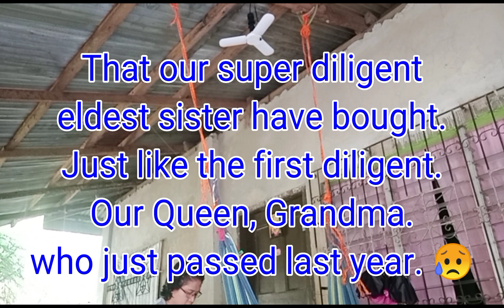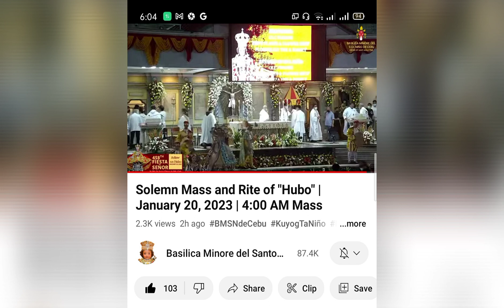Comorbid Filipino Worship